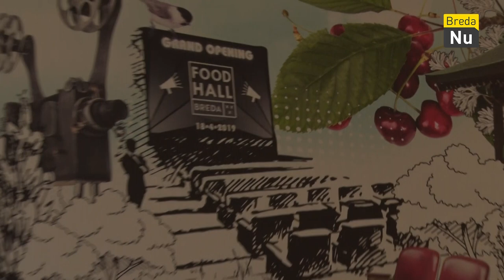Opening Foodhall | Breda in Beeld